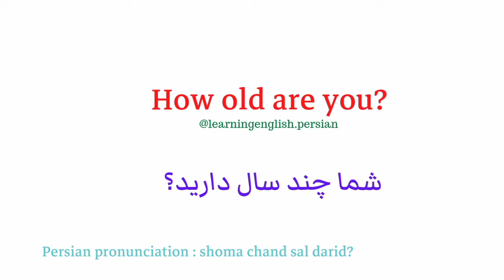How old are you in Persian language شما چند سال دارید به انگلیسی